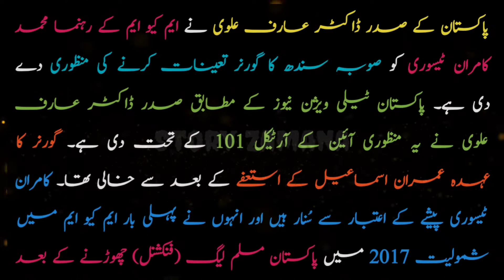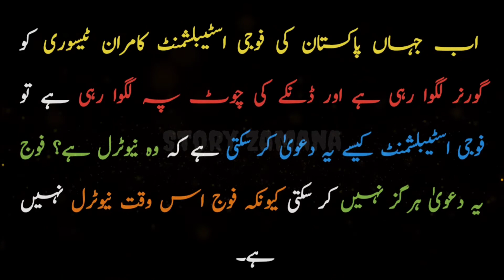Pakistani Foj neutral nahi rhi | Governor Sindh | Kamran Tessori | Qamar javed Bajwa | MQM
Congratulations to the people of Sindh on the new Governor Sindh in the form of Kamran Teesori.